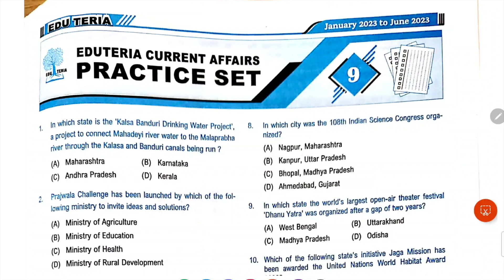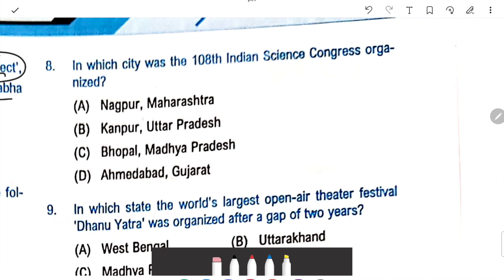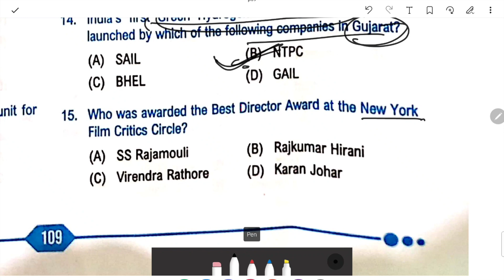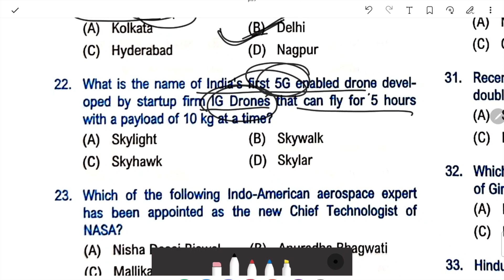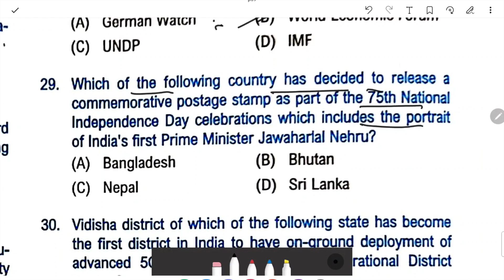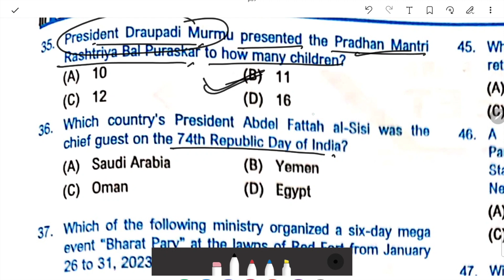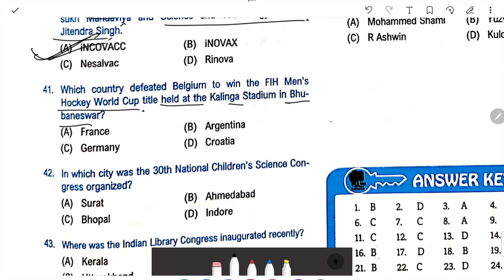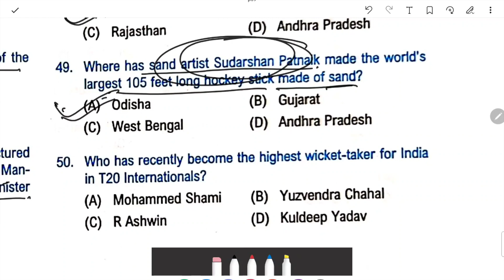MCQ PRACTICE SET - 9 EDUTERIA JAN TO JUNE 2023 BIHAR 69THE PRE , BIHAR TEACHER , BSSC , BIHAR SI .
Edu teria

New book edu teria

Edu teria half yearly current affairs

Master video edu teria book

Edu teria new book current affairs